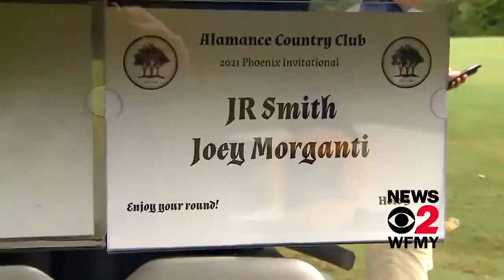BACK TO SCHOOL X J.R. SMITH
From winning NBA Championships to attending a HBCU powerhouse. J.R. Smith is showing athletes it’s never too late to pursue your dreams. 🏆⛳️